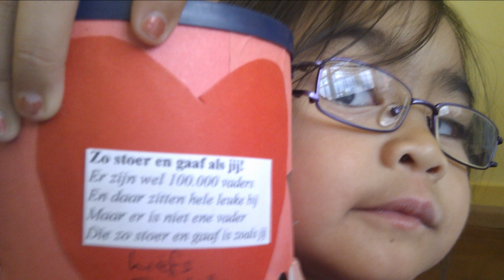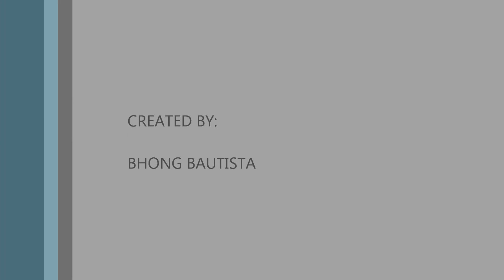crislin and cristelle